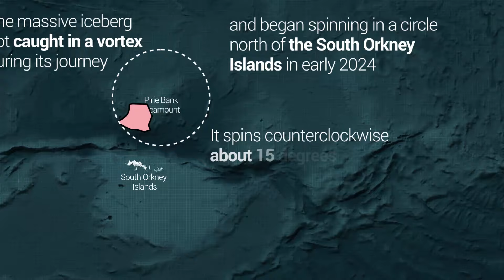World's largest iceberg A23a spinning in vortex for months